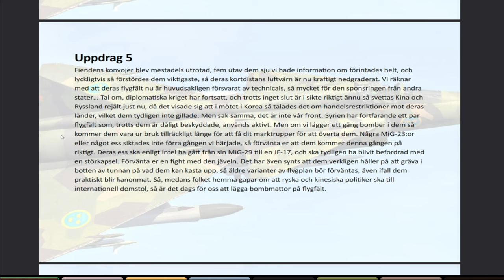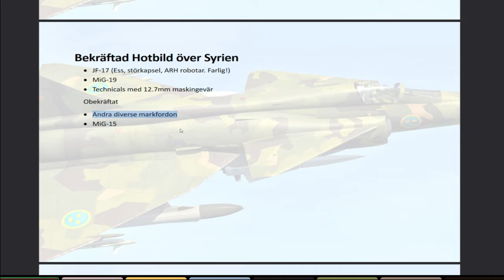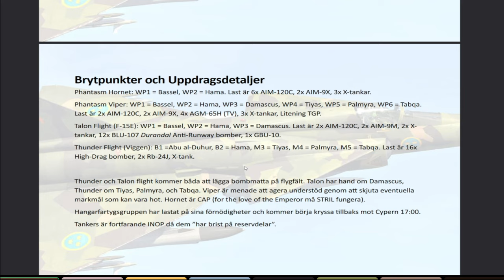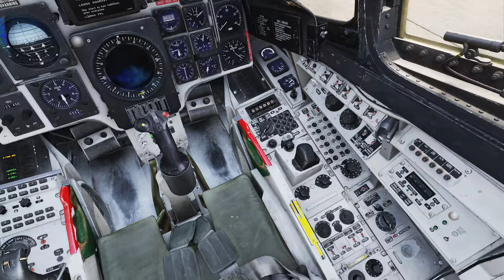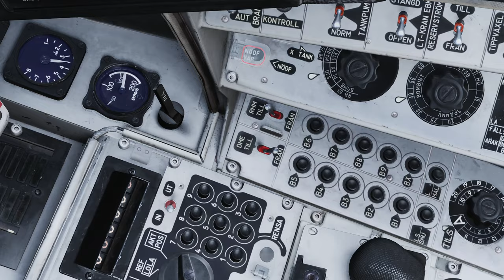DCS Operation Wingclip IV: Anfall på Djupet